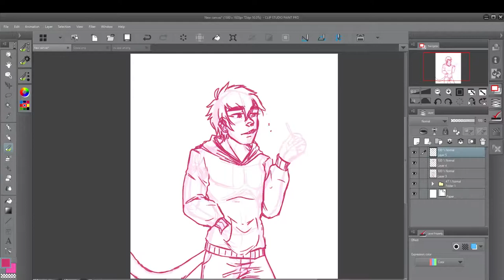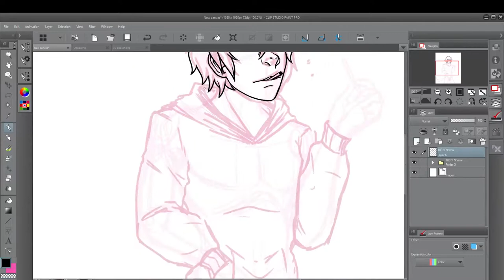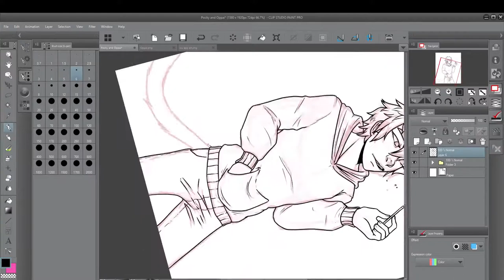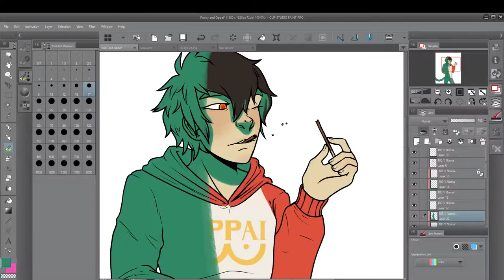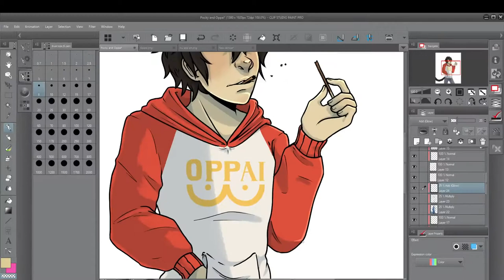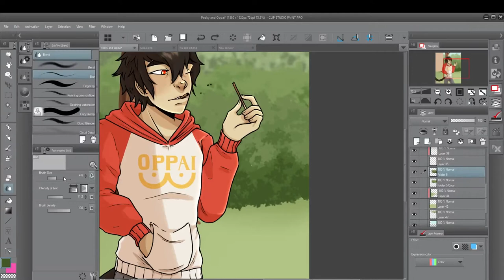SPEEDPAINT - Pocky and Oppai REDRAW!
I apologise for the weird gaps in uploads,,, uni got super hectic for a while there and I wasn't able to put any time aside for editing this video even though I recorded it back on the 3rd or smt

here we are, a redraw of an old artwork from last year! the endcard is a bit dodgy bc i'm still trying to finetune all that,,, and im trying to find time to animate something for it too so I drew a placeholder chibi!

AUDIO